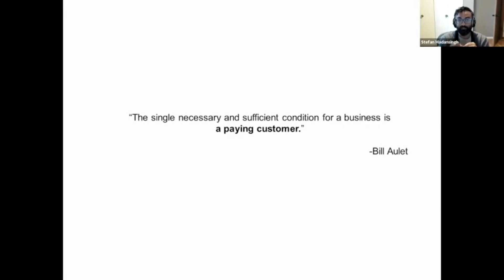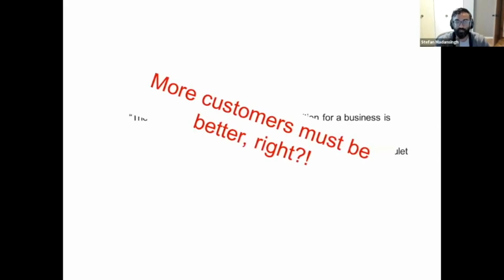Basics of Entrepreneurship: Selecting a Beachhead Market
Collider’s Basics of Entrepreneurship 8-week educational program is set to start this January 12th! Learn more and register here for this all virtual session

This program is perfect for individuals who have an idea for a business, are in the very early stages of business development, or are in the process of a major business pivot. Basics of Entrepreneurship provides entrepreneurs with a solid framework to think about the early stages of their business and provides connection to other entrepreneurs.

Here’s a look at what you can expect from week two of the program with local innovator Stefan Madansingh